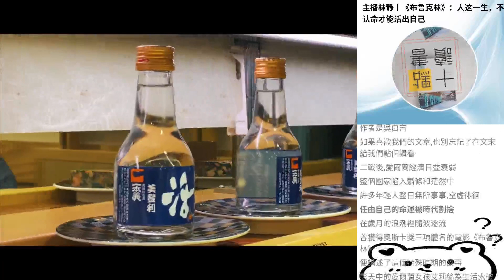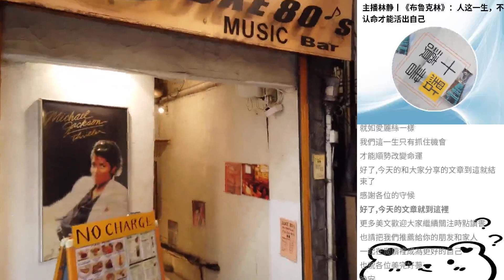主播林靜丨《布魯克林》：人這一生，不認命才能活出自己